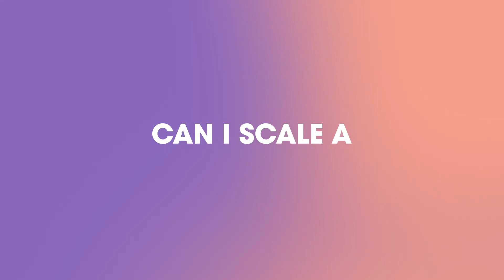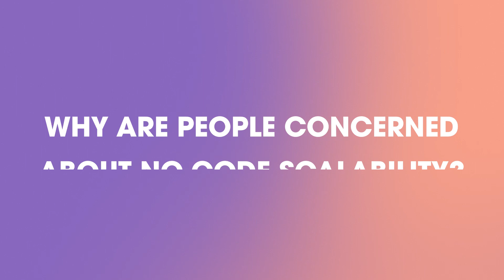IS NO-CODE SCALABLE? Can I scale a No Code App?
If you've ever asked yourself: "Is No-Code scalable?" or "can I scale a No Code App?" then you must watch this video! As we will be breaking down those questions and explaining the right mindset you should have around scaling your No-Code startup or your business. Know our thoughts about it when doing no-code app development.

🚩🚩🚩 THE NO-CODE STARTUP PROGRAM 🚩🚩🚩
Learn the step by step to build your Startup Idea using No-Code Tools.
Meet our Flagship program for non-technical entrepreneurs. 450+ Students from 23+ Countries.

Timestamps:
00:00 - Intro
00:28 - Can I scale a No-Code application?
01:13 - Why are people concerned about No-Code scalability?
02:35 - The right mindset you need to have regarding scalability